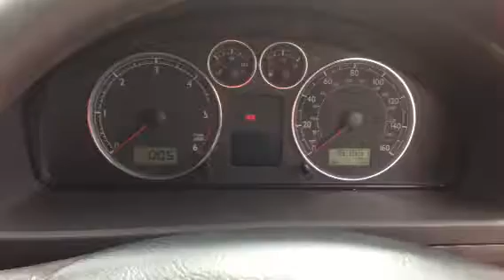T2905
Vw sharan